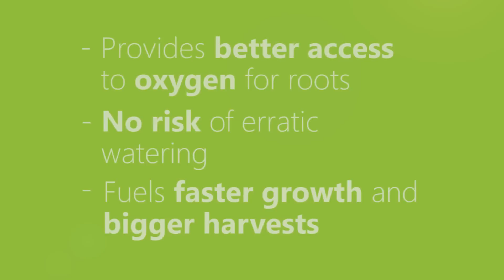Plant Guardian Self-Watering Planters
Produce 2x bigger harvests and keep your plants perfectly watered for up to 2 weeks at a time with our Plant Guardian Planters.

These clever planters contain FeederMats which pull water from the planter’s SmartReservoir (which sits below the pots) into the soil when the plants need it for up to 2 weeks at a time. The FeederMats only release water to the plants when they need it, so they're never thirsty or waterlogged. This way, roots have better access to oxygen, water and nutrients fueling faster growth and bigger harvests.

Growing in pots and planters is convenient. You can move pots and planters from your greenhouse or polytunnel outdoors and to sunnier spots when needed.

For bigger harvests of vegetables, herbs and salads our best-selling Quadgrow planter is ideal. The Quadgrow planter is the perfect replacement for traditional tomato pots and grow bags as it produces 2x bigger harvests and holiday-proofs your plants. It is ideal for growing tomatoes and tall cropping plants.

The Quadgrow planter has 4 pots which sit above a reservoir, the compost in the pots is watered by the FeederMats. The most popular plants for our Quadgrow planter are tomatoes and chillies because tomatoes and chillies particularly dislike irregular watering. Overwatering can cause tomatoes to develop blossom end rot or cause the tomato fruit to split.

Our chilli growing pots, with 8 litre SmartReservoir and 8 litre pots, are designed by Chilli Experts to help you grow bumper harvests no matter how little space you have.

The Chilligrow keeps your plants perfectly fed and watered at all times without ever overwatering. Fill the 7 litre SmartReservoir and let the FeederMats in the pots pull water up to the roots when they need it.

Our Salad & Herb Planters enable anyone to grow your own salad & herbs all year whether you want to grow herbs in a small pot on a windowsill or in larger pots on a patio. Even if you have an allotment, it's worth growing salad & herbs in a pot or planter at home as you are more likely to use them.  Our Saladgrow for salads and Herbgrow for herbs are ideal planters for growing in pots in small spaces and for growing salads and herbs all year round.

If you are growing potatoes and root veg, the Quadgrow Root Veg Planter is ideal. With 4 pots for 4 varieties of root veg. The Quadgrow Root Veg Planter produces healthier plants by giving your growing potatoes constant access to water. This space saving potato planter makes it perfect for patios, with a clever design which prevents water-logging so you raise bumper harvests of potatoes every time.

Whatever you are looking to grow, our Plant Guardians will provide your plants with the ideal home. If you have any questions about the Plant Guardian or general gardening queries, please get in touch with our Gardening Angels on 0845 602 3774 or drop us an email on . We’re always happy to hear from you!